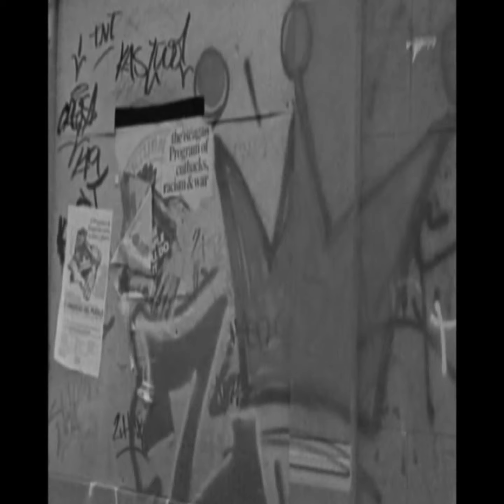ChampThePoet - Villagers Have Voices Feat Jada Rae - Produced by Charlie & T_One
Collaborative album from producers Charlie & T_One and ChampThePoet. Charlie & T_One reside in Italy and ChampThePoet is from U.S.A. Write Knowledge is the union of some fellow artist that have a passion just to make great music. We hope that you all enjoy the project.

credits
released 09 July 2013
Production - Charlie & T_One
Vocals - ChampThePoet, Jada Rae, Renard Yearby, J Gainey
Artwork - Charlie
Mixed and Masterd by Charlie
All solo tracks written and performed by ChampThePoet